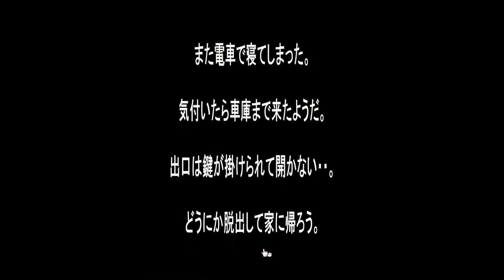[Neat Escape] Escape from the Train 2 Walkthrough